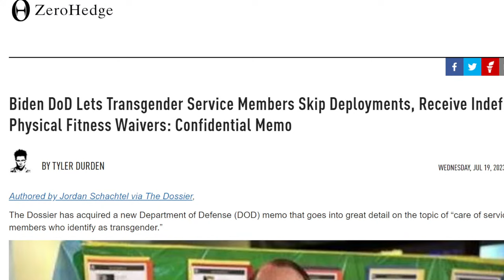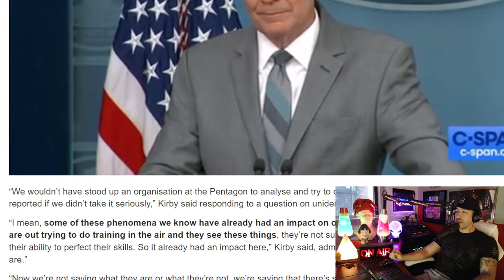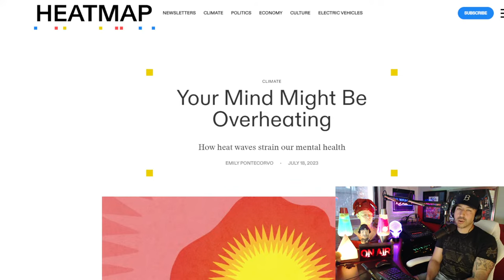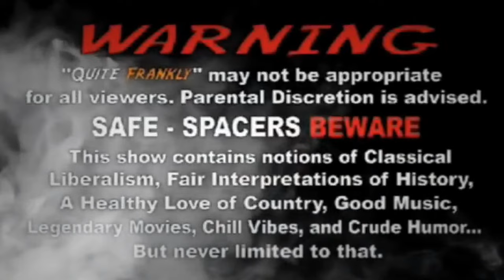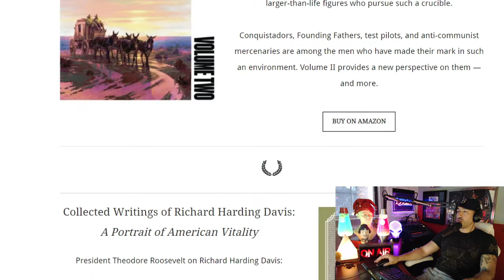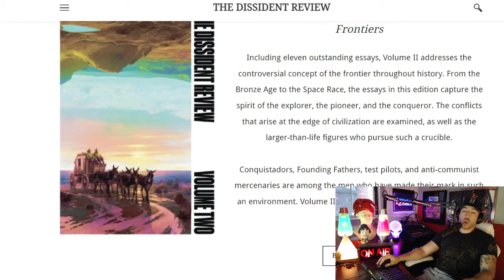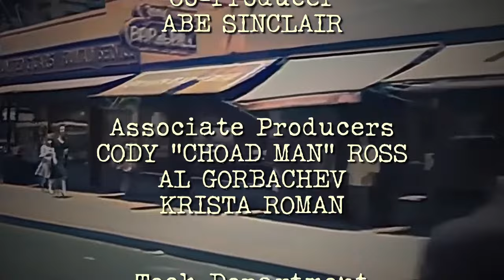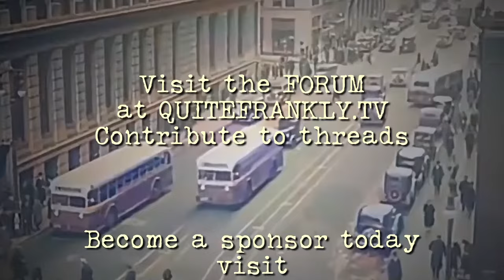"The Myth of The Dark Ages" ft. Alaric The Barbarian 7/19/23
Tonight we have a special first-time guest, Alaric The Barbarian (DissidentReview.com), who is among my favorite independent writers on all things History and Culture.  Tonight we're going to be taking a dive into The Dark Ages—a period in history of which most of us have a very loose understanding.  What made the age Dark?  How dark was it?  Who were the good guys and the bad guys, and how did we actually end up attaining Enlightenment? We will answer those questions and many more in the time Alaric is on with us.  Enjoy!

Send Crypto:
BTC: 1EafWUDPHY6y6HQNBjZ4kLWzQJFnE5k9PK
LTC: LRs6my7scMxpTD5j7i8WkgBgxpbjXABYXX
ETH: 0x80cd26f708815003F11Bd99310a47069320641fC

How Else to Find Us:
Gab:  @QuiteFrankly
Truth Social: @QuiteFrankly
GETTR: @QuiteFrankly